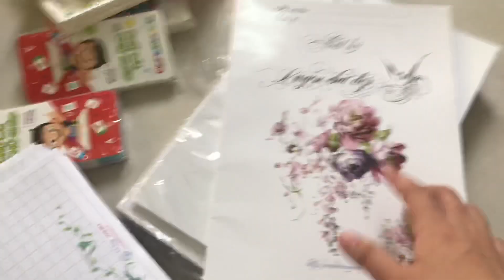Bộ sưu tập văn phòng phẩm dễ thương dành cho các bạn yêu chữ